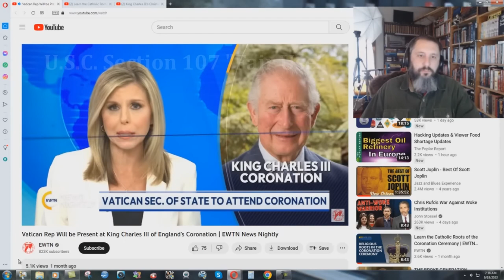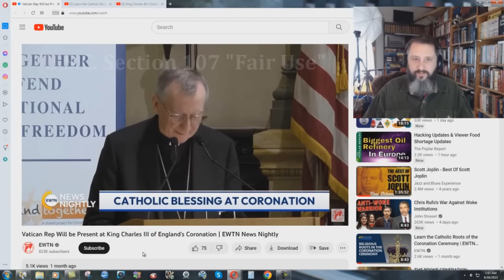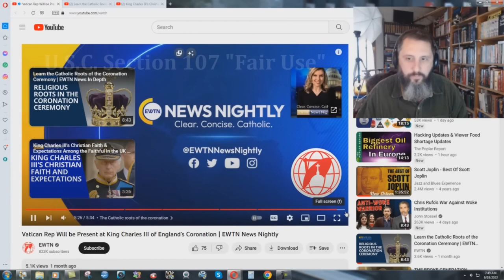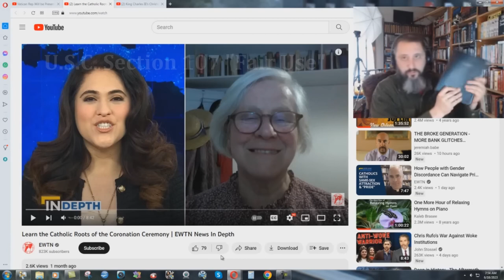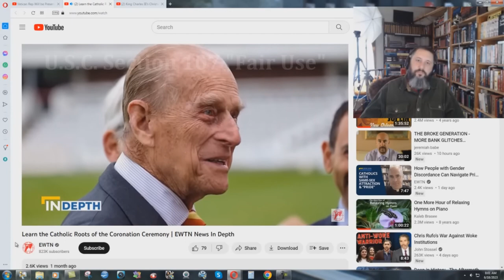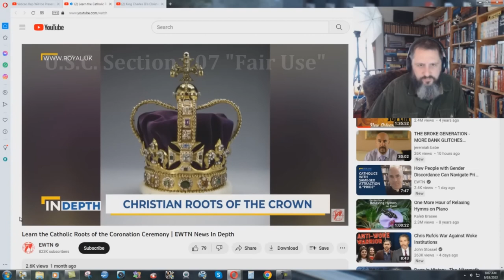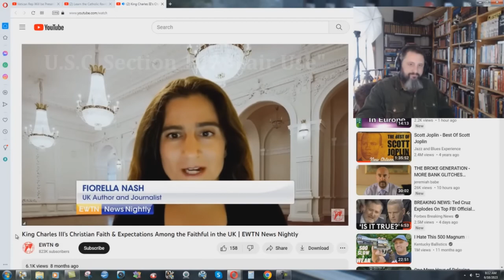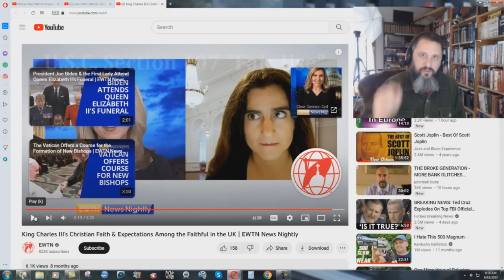Papal Control Over The British False Royals